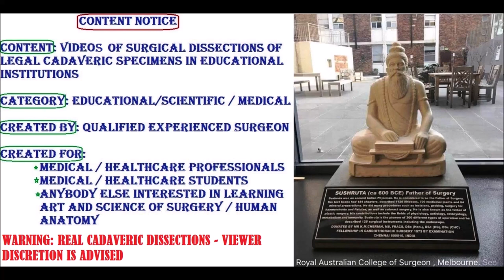FOREARM WRIST Extensors Neurovascular HAND Dorsum and Clinical Aspects – Sanjoy Sanyal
It shows the surgical anatomy of the Wrist extensors, Anatomical Snuffbox, its boundaries and contents. It also shows the 6 dorsal wrist compartments under Extensor Retinaculum, with tendons crossing them and the dorsal digital expansion. The specimen was harvested from a cadaver.
Several important clinical correlations are described; texting thumb, washerwoman's sprain, wrist drop, claw hand etc.